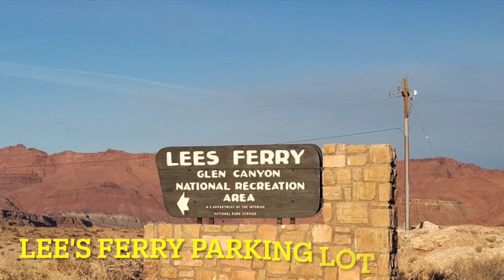아리조나 유타주 여행 10 편 나바호 브릿지, 버밀리언 클리프스, 마블 케년, 그랜드 케년 선착장 리스 페리,파리아 비치,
리스 페리 선착장에서 배를 타고 나바호 브릿지 밑을 지나고 마블 케년이 그랜드 케년과 연결되어 레익 미드까지 갈 수있는 콜로라도 협곡의 장관을 체험할 수 있는 모든 미국인이 꿈꾸는 환사의 여행지입니다